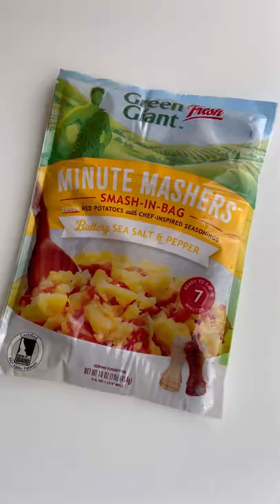Minute Mashers™ Mashed Potato Waffles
A quick breakfast to get you going and out the door in minutes thanks to Minute Mashers™!